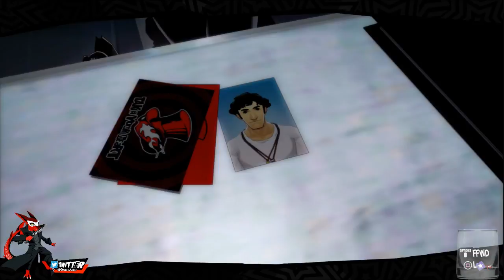Lets Play Persona 5 (PS4) with DracoAsier Episode 4